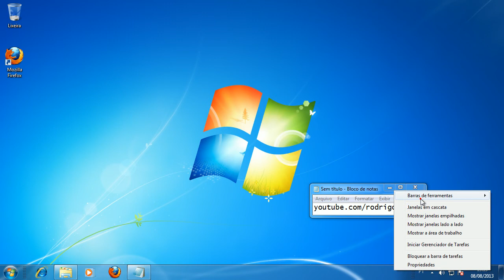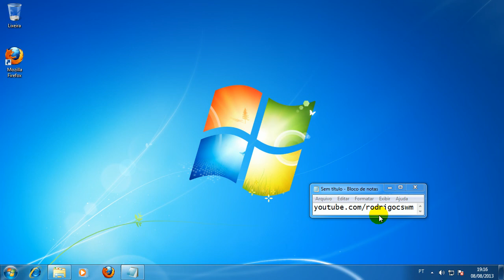Barra de tarefas do Windows - Mover, desbloquear e bloquear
A barra de tarefas no Windows 7 é uma parte fundamental da interface do usuário, fornecendo acesso rápido a programas e funcionalidades importantes do sistema operacional. Aqui está uma descrição de sua função, uso e importância, bem como instruções sobre como movê-la, desbloqueá-la e bloqueá-la:

Função e Uso:
- A barra de tarefas do Windows 7 está localizada na parte inferior da tela por padrão e exibe ícones de programas atualmente abertos, além de oferecer acesso rápido a aplicativos fixados e outras funções do sistema, como o menu Iniciar e a área de notificação.
- Ela facilita a alternância entre aplicativos abertos, pois cada programa em execução é representado por um ícone na barra de tarefas. Ao clicar em um desses ícones, você pode alternar para o programa correspondente.
- Além disso, a barra de tarefas pode ser usada para acessar rapidamente pastas e arquivos frequentemente usados, bem como para visualizar miniaturas de janelas abertas ao pairar o mouse sobre os ícones.

Importância:
- A barra de tarefas desempenha um papel crucial na produtividade do usuário, fornecendo um método eficiente e conveniente para gerenciar e alternar entre aplicativos e tarefas abertas.
- Ela serve como um ponto de referência visual constante para o usuário, ajudando a manter o controle das atividades em andamento e permitindo uma navegação rápida pelo sistema operacional.

Mover, Desbloquear e Bloquear:
- Para mover a barra de tarefas, clique em um espaço vazio na barra de tarefas e, mantendo o botão do mouse pressionado, arraste a barra de tarefas para o local desejado na tela. Solte o botão do mouse quando a barra de tarefas estiver onde você quer.
- Para desbloquear a barra de tarefas (se estiver bloqueada), clique com o botão direito em um espaço vazio na barra de tarefas e desmarque a opção "Bloquear a Barra de Tarefas" no menu de contexto.
- Para bloquear a barra de tarefas (se estiver desbloqueada), clique com o botão direito em um espaço vazio na barra de tarefas e marque a opção "Bloquear a Barra de Tarefas" no menu de contexto.

Essas ações permitem personalizar a posição e o comportamento da barra de tarefas de acordo com as preferências individuais do usuário, garantindo uma experiência de computação mais confortável e eficiente.